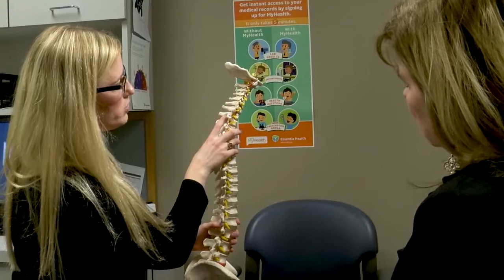Medical Insight: Chiropractic Care for Ear Infections - Essentia Health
75% of kids will have at least one ear infection by age 3. Find out how a chiropractic adjustment can help with repeated ear infections from Essentia chiropractor Allison Klug, DC.